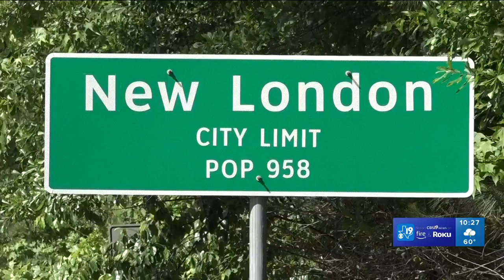From New London to the NFL Draft: Tyree Wilson's rise to success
The former West Rusk star has made a name for himself, projected to become a top-ten pick in the 2023 NFL Draft.